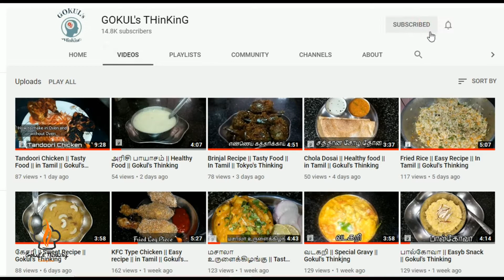Madakku || Theni District style Madakku || Sweet Recipe || in Tamil || Gokul's Thinking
Gokul's Thinking channel is thinking which i am getting and making it and publishing.